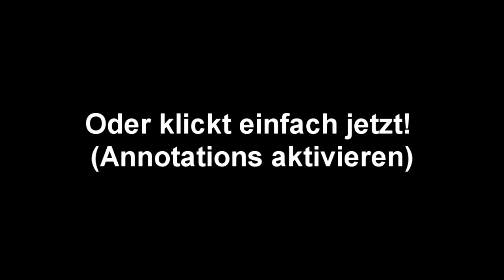Trailer: "ERDAPFELSALAT - NOCH FRAGEN?" (Zweikanal-Werbung) [HD]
Es gibt was neues auf meinen Zweitkanal "DchanGlotzt" mit meinen neusten Projekt zu "Erdäpfelsalat - Noch Fragen?".

PS: Es sollen hiermit keine Kartoffeln beleidigt werden.